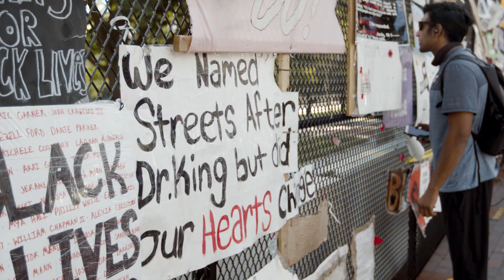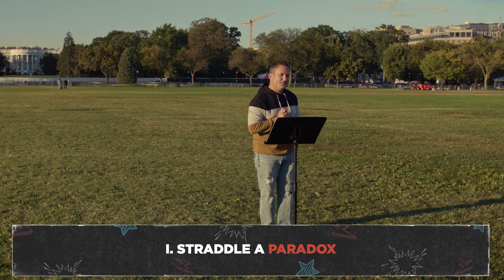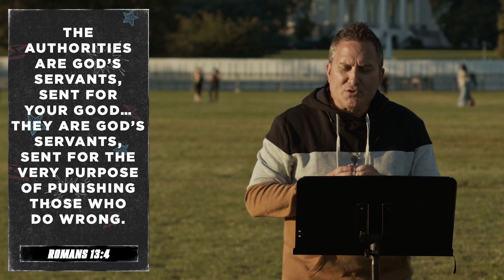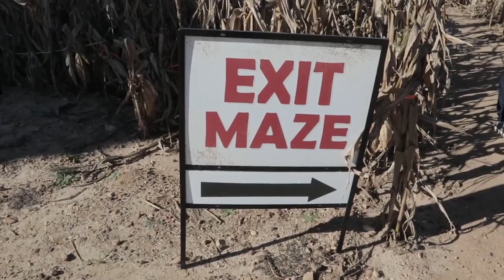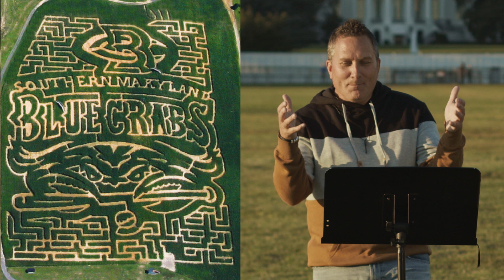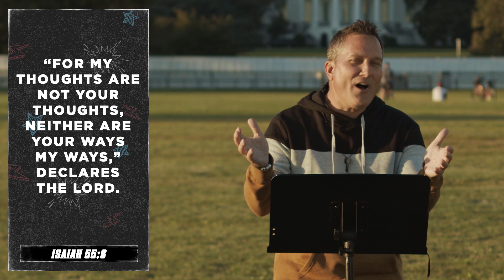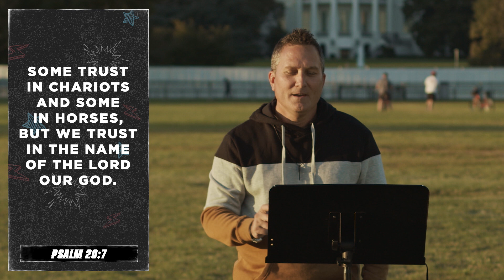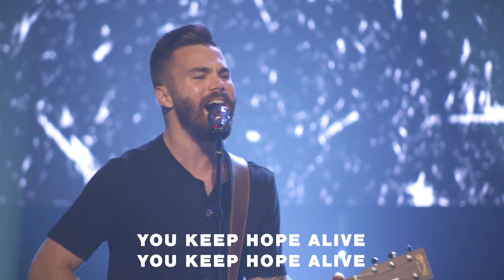Living in the Age of Rage | Let Me Tell You How to Vote, Pt. 2 | Dr. Benji Kelley